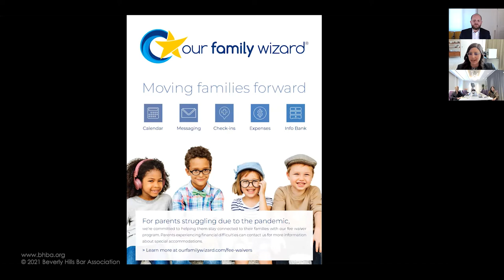Dana Lowy and Doreen Olson/Direct Examination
In this episode Dana Lowy & Doreen Olson (Founding Partners, Meyer, Olson, Lowy & Meyers, LLP) are interviewed by Daniel R. Bemel, Esq. (Financial Advisor and Certified Divorce Financial Analyst) and Lauren O. Youngman, CFLS (Associate Attorney at Youngman Reitshtein, PLC

Each month on Direct Examination with Dan and Lauren, Dan Bemel and Lauren Youngman will interview Family Law community members in a hybrid CLE/interview format, weaving together a modern podcast with a traditional case oriented CLE.

Together they will track each guest’s professional history, exploring key moments in their career and practices, landmark family law cases, and legislation that has special resonance.

The series continues on the first Wednesday of the month at 12.30pm.

The Beverly Hills Bar Association is a modern bar association serving lawyers who live or work in the greater Los Angeles region, as well as throughout southern California and the world. BHBA’s member benefits are focused on attorneys and their practices—using nearly 100 years of experience to bring business development and continuing education opportunities that add value and reflect members' needs.

BHBA is known for supporting and advocating for legislation and legal decisions supporting equal rights and the independence of the judiciary, while offering continuing legal education, networking events, marketing services, publications, a legal staff referral service, professional growth opportunities, pro bono programs, and legislative advocacy activities. BHBA includes two dozen volunteer-led sections and committees that provide leadership opportunities and produce nationally recognized CLE content, including the world’s largest entertainment law section. BHBA shares its events and content regularly with its nearly 30,000 email subscribers and has industry-leading presences on social media, including the largest YouTube following of any bar association in the country. BHBA has varying membership and benefit levels, and dues are free to students and lawyers in their first three years of practice, and thanks to a partnership with Lawyers' Mutual Insurance Company.